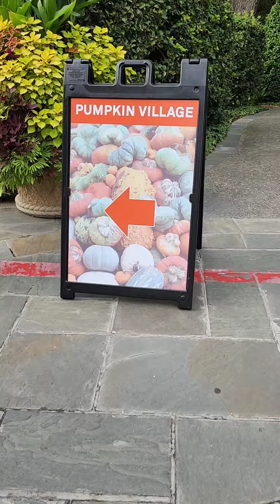Pumpkin Village Dallas Arboretum. One Of America's Best Pumpkin Festivals .